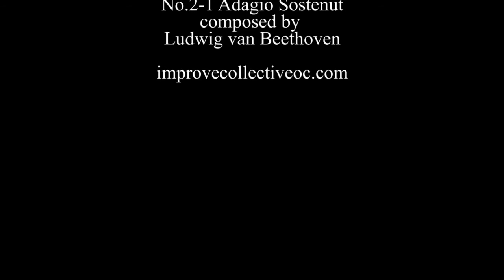Improv Mystery: Case of the Campus Killer (Part 3)